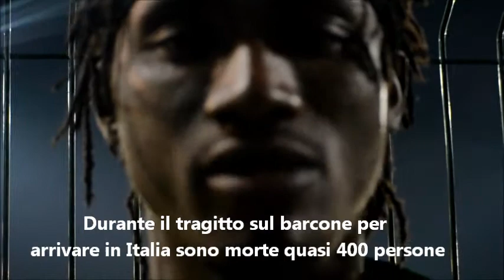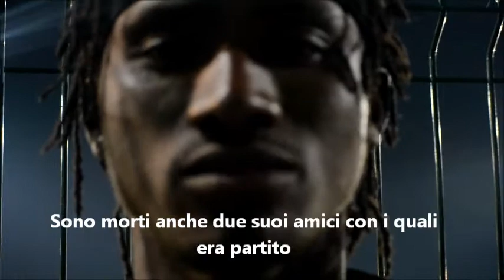Afronapoli amatoriale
Descrizione